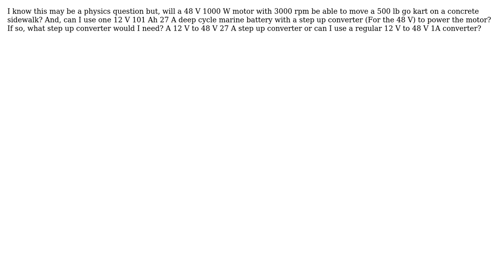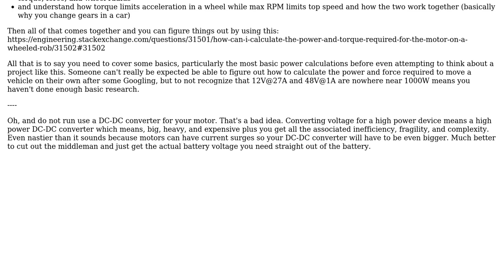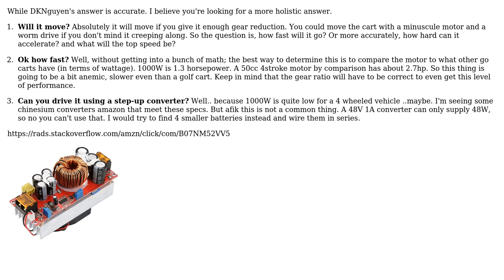Engineering: Electric go kart (2 Solutions!!)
Engineering: Electric go kart